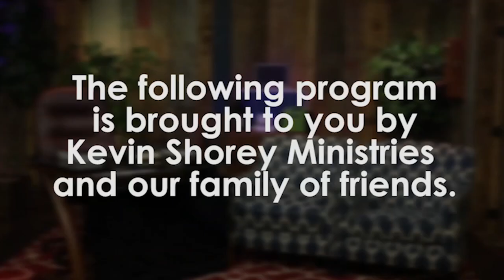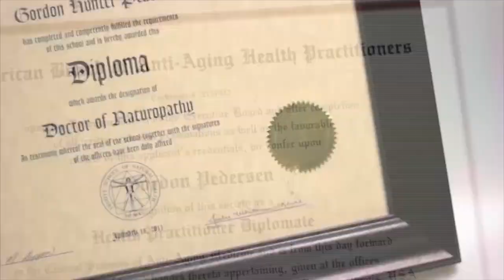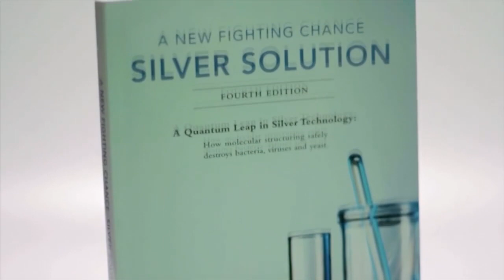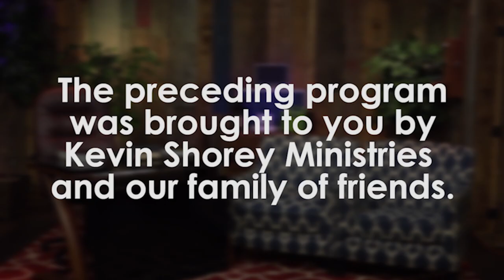The Kevin Shorey Show #427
Today's Special Guest: Freedom Journey